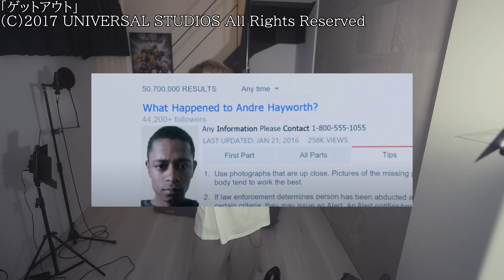「ゲット・アウト」【ホラー映画紹介】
好きなものを好きに語る雑談。映画紹介レビュー感想コント。警告後ネタバレ有。
00:00 あらすじ・概要
8:47 ネタバレ有
14:43 コメ返

(監督)
ジョーダン・ピール
(演)
ダニエル・カルーヤ
アリソン・ウィリアムズ
ブラッドリー・ウィットフォード
ケイレブ・ランドリー・ジョーンズ
スティーヴン・ルート
ラキース・スタンフィールド
キャサリン・キーナー

こんにちは、かいばしらです。映画、漫画、都市伝説、色々な話をダラダラしています(´v｀)。

◆映像・音楽素材
Artlist